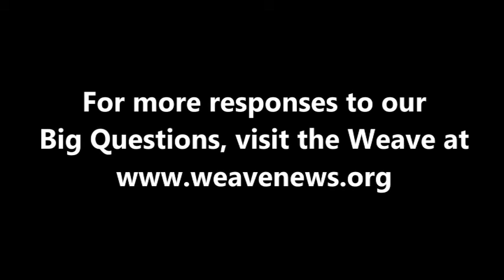Obiora Udechukwu - How should humanity respond to climate change?